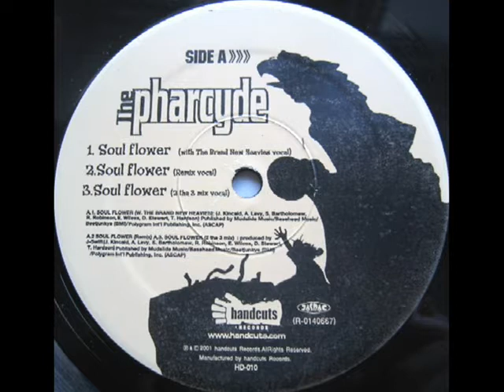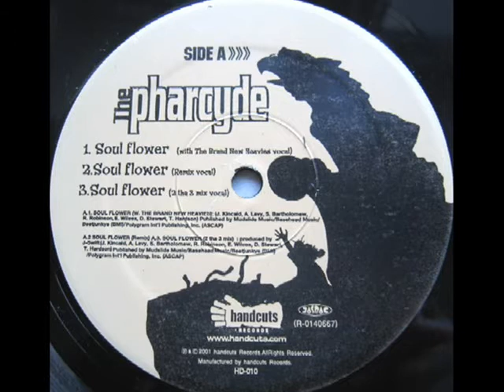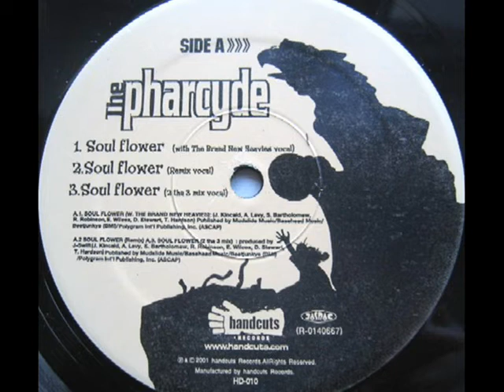Pharcyde - Soul Flower (2 tha 3 remix)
A rare remix of the remix, this version outshines all the others in my own humble opinion.